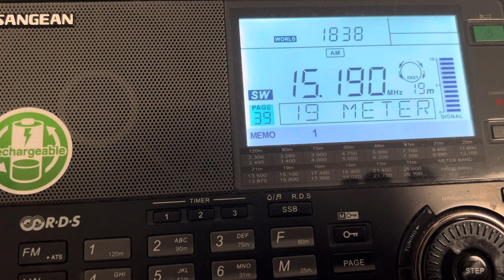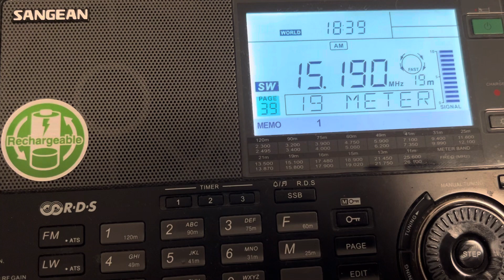Radio Pilipinas, 15190 kHz, 13th October 2023, 18:38UTC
Transmitter Tinang/ Philippines

My location is Cottbus/ Germany